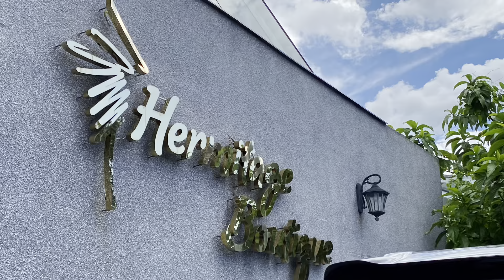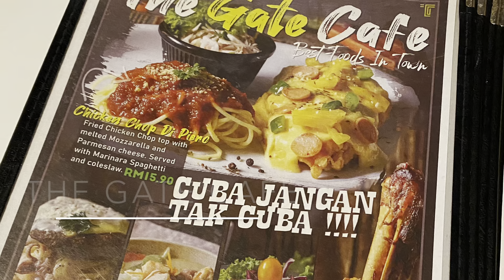Hermitage Boutique House